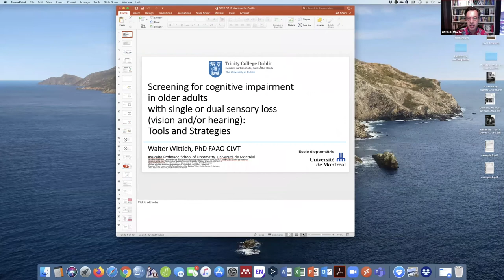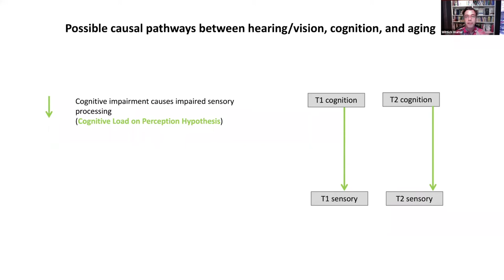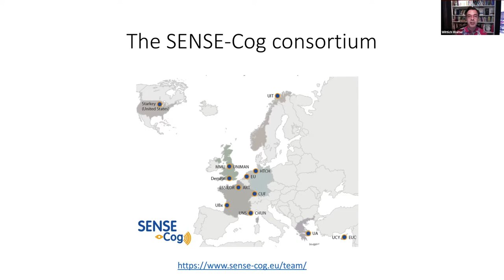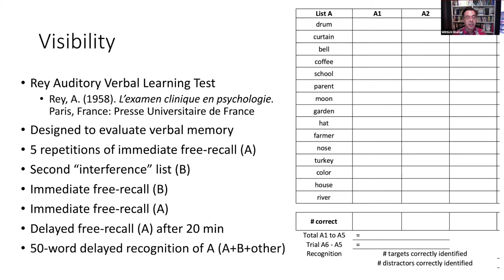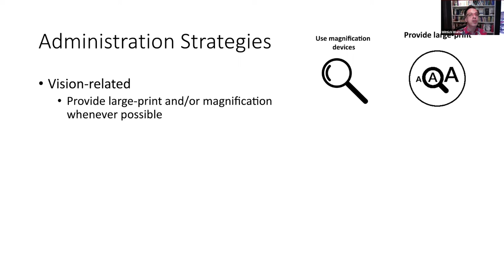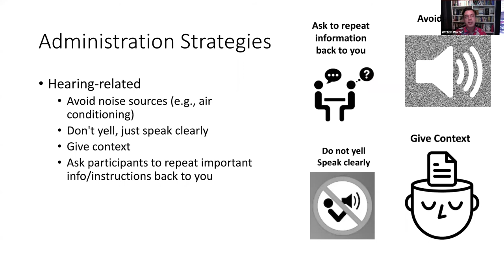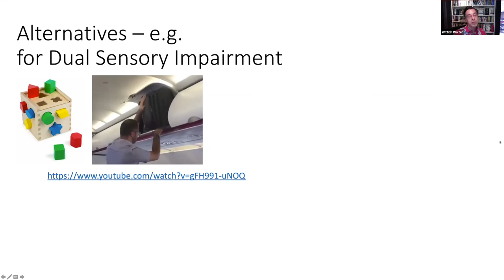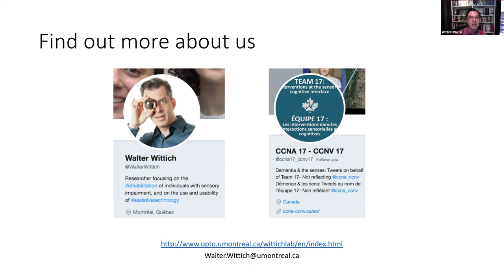Screening for cognitive impairment in older adults with single or dual sensory loss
As the number of older adults with age-related sensory impairments increases, several tools and strategies have been proposed and designed to screen for cognitive impairments in persons with partial or total loss of vision and/or hearing. Such strategies are important, given that most cognitive screening tools require verbal instructions and/or contain visual stimuli. During this presentation, I will discuss feasible and meaningful accommodations and improvements in the screening of cognitive function in older adult populations through strategies that improve audibility of testing instructions and visibility of testing materials. In addition, some tactile alternatives are explored in order to adapt current cognitive batteries for screening cognitive abilities in individuals with sensory impairments. These available alternatives can provide clinicians and researchers with the tools to screen older adult or include them as research participants, especially those with acquired sensory impairments. Challenges to standardized administration and interpretation as well as the definition of age-normal comparison standards remain. The implementation of time-consuming and costly adaptations must be balanced with the risk of losing assessment abilities in the face of changing sensory capacities throughout the lifespan.

Dr. Walter Wittich is an Associate Professor at the School of Optometry at the University of Montreal, in Montreal, Quebec, Canada. His research focuses on the rehabilitation of older adults with combined vision and hearing loss.  Following his Master’s in Psychology (Concordia University) and a PhD in Visual Neuroscience (McGill University), he completed a postdoctoral fellowship in audiology at the University of Montreal. Coming from a background in age-related vision loss, he now conducts research in dual sensory impairment and acquired deaf-blindness.  His research domains include basic sensory science, as well as medical, psychosocial, and rehabilitation approaches to sensory loss, where he as published over 100 peer-reviewed articles.  Walter is the inaugural chair of the Deafblind International Research Network and chair of the Visual Impairment and Rehabilitation axis of the Quebec Vision Health Research Network, is a Fellow of the American Academy of Optometry and is Quebec’s first Certified Low Vision Therapist.